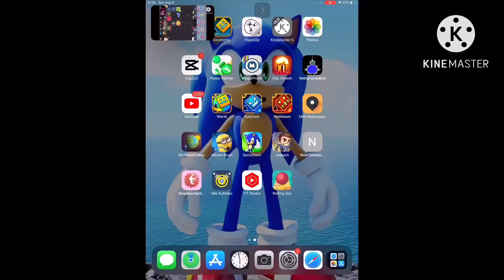I don’t like you you know what that means for. Green beans going